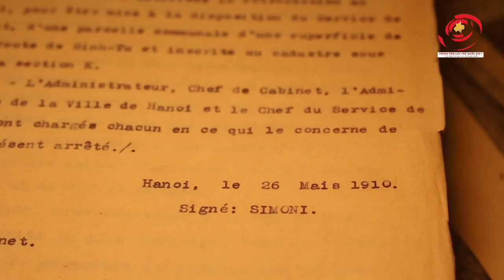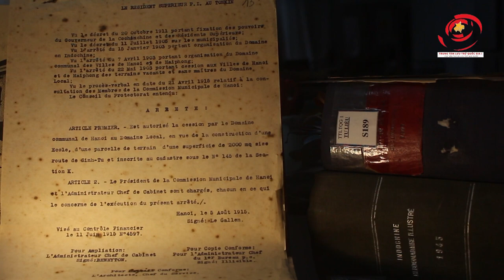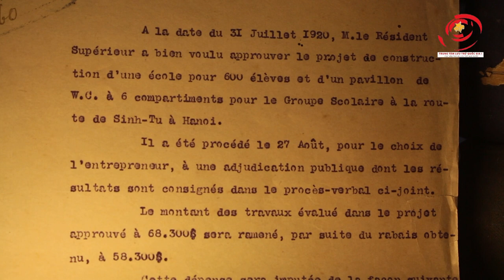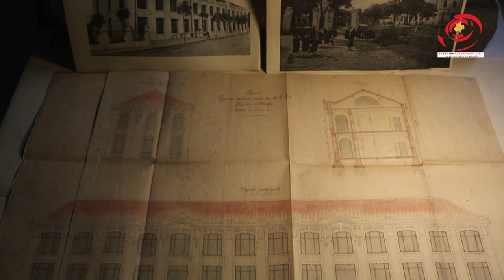TRƯỜNG HỌC TRĂM NĂM TUỔI TRÊN PHỐ SINH TỪ XƯA| LTQGI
"Nằm trên phố Nguyễn Khuyễn (xưa là phố Sinh Từ), có hai công trình còn mang đậm dấu ấn kiến trúc Pháp, đó là trường Tiểu học Lý Thường Kiệt và THCS Lý Thường Kiệt. Ít ai biết rằng, khi mới ra đời, cụm trường học này lại chỉ dành cho nam sinh với tên gọi “trường Sinh Từ”. Ngay từ đầu thế kỉ XX, chính quyền bảo hộ đã có ý định quy hoạch khu Sinh Từ thành một cụm trường học. Đến nay, hai ngôi trường này đã tồn tại trên 100 năm, là một trong những cụm trường học có tuổi đời lâu nhất tại Hà Nội.
Nhiều tài liệu hành chính cũng như tài liệu kỹ thuật liên quan đến cụm công trình này hiện đang được bảo quản tại Trung tâm Lưu trữ quốc gia I."